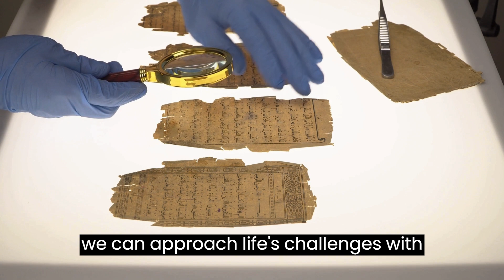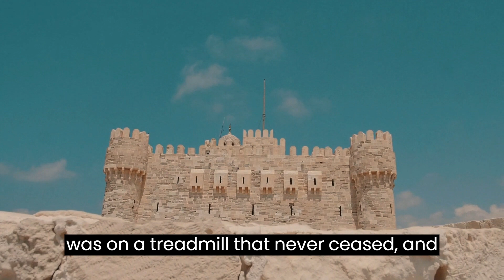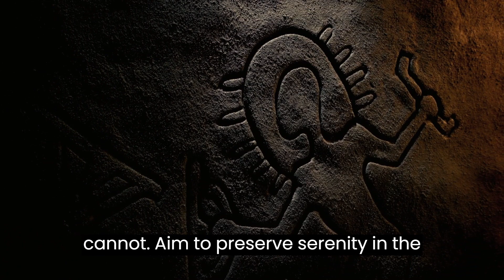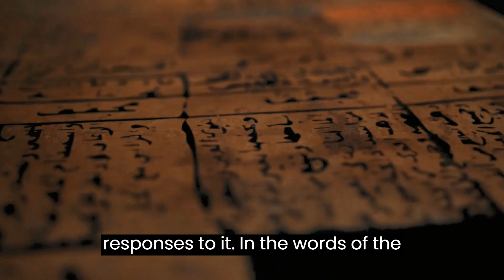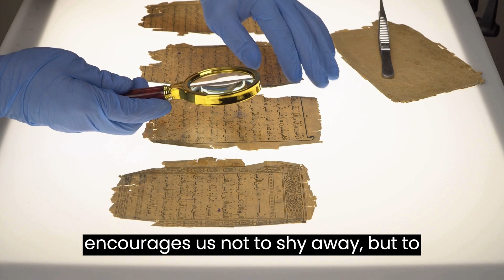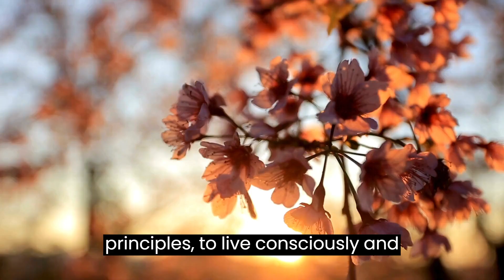Mastering Life |The Art of Power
In this thought-provoking video, we delve deep into the profound philosophy of Stoicism and its timeless wisdom on mastering personal power. Discover practical insights and principles that can help you navigate life's challenges with resilience and clarity.

Join us as we explore the core teachings of Stoicism, including embracing obstacles, cultivating inner strength, and living in accordance with nature. Learn how practicing Stoic principles can lead to a more balanced and fulfilling life.

If you're interested in personal development, philosophy, or simply curious about ancient wisdom, this video is a must-watch! Let's dive into this fascinating journey together!

TIMESTAMPS:

00:00:00 Introduction to the Art of Power
00:00:51 Stoicism
00:02:49 Marcus Aurelius
00:04:49 Jon's Journey
00:06:59 Exploration of The Art of Power
00:09:32 Understanding Control
00:11:45 Cultivating Virtues
00:13:54 Embracing Adversity
00:15:50 Living Powerfully